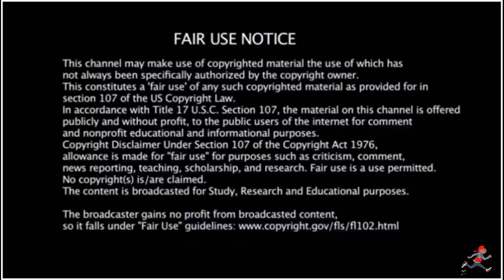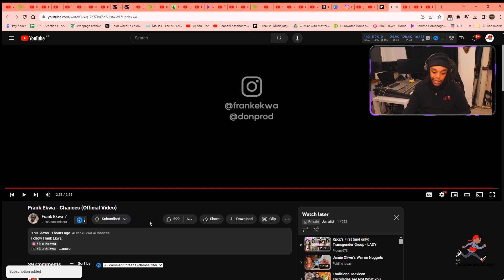Frank Ekwa - Chances (Official Video)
EP209 Smokey's UK Rap Files - American Rapper First Time Hearing - Frank Ekwa - Chances (Official Video)